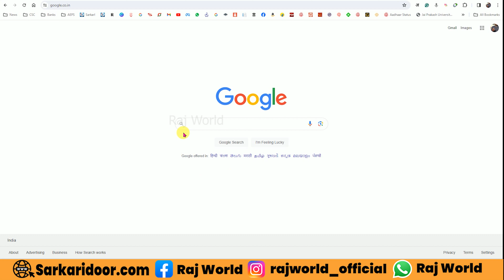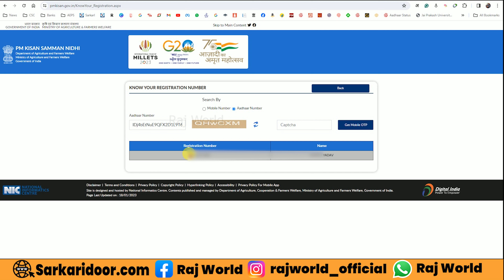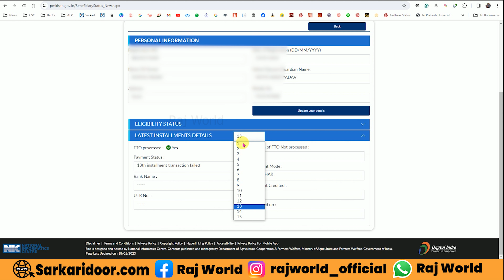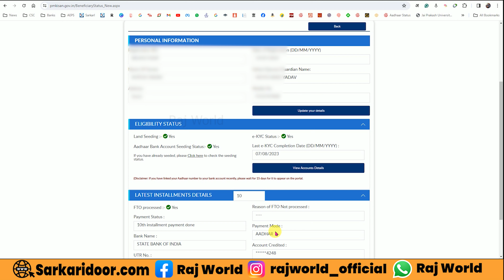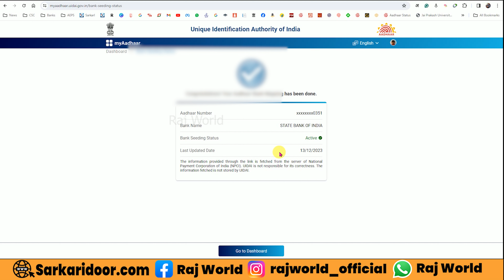Pm Kisan Status Check 2024 | पीएम किसान स्टेटस कैसे चेक करें | Raj World